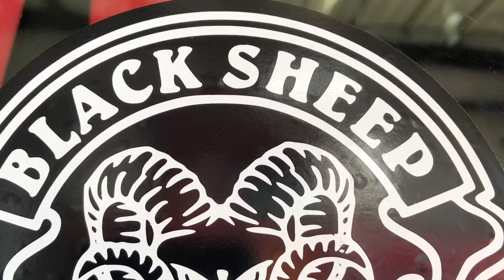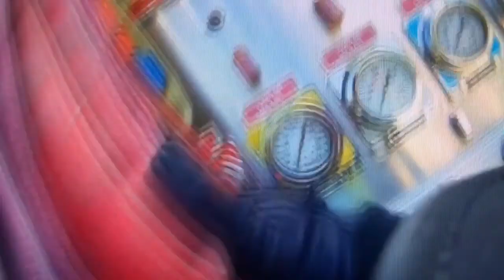Crosby Vol Fire Department Co 85